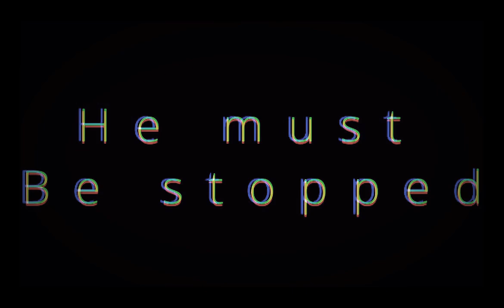White Mask (teaser trailer)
This is a teaser for our upcoming film White Mask.
The film will be our most fleshed out production yet, with a run time of 12 minutes making it the longest film we have made to date(unless you count the original cut of November 14th which has been taken down). We hope that you the viewer checks out the final cut when it is posted this February.